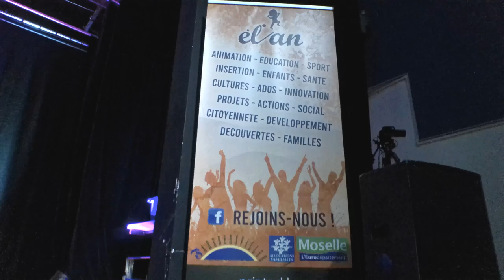Reportage Stand Up 57 Live Comedy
Spectacle organisé par Force Artistique de la rue et 57 Live, en collaboration avec l'association Élan. C'était le 5 mai 2023 au Foyer St Exupéry à Farébersviller.